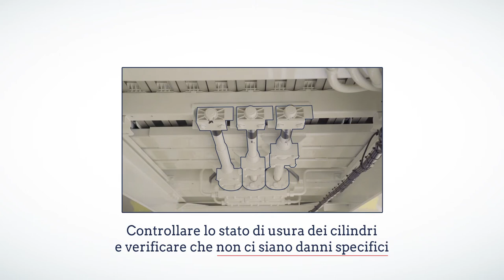Raccomandazioni per la manutenzione del piano mobile